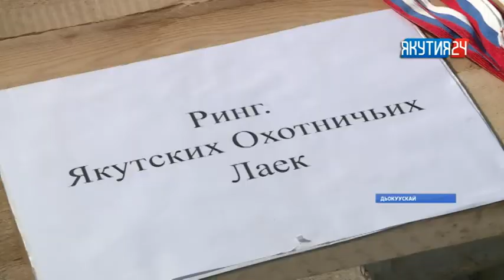Дьокуускайга булчут ыттар республикатааҕы быыстапкалара аһылынна